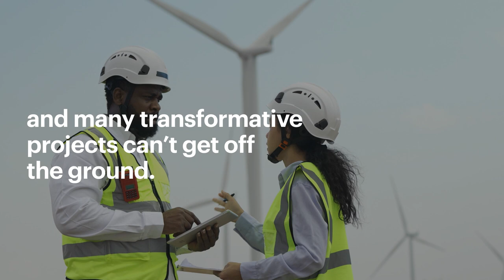Doubling energy investment in Africa requires urgent action to bring down financing costs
Swift action to improve access to capital and ease financing costs is essential to unlock a wave of clean energy spending in Africa, according to a new report from the International Energy Agency (IEA) and the African Development Bank Group (AfDB). The report was launched today at a special event at the Africa Climate Summit in Nairobi with IEA Executive Director Fatih Birol and AfDB President Akinwumi Adesina.

Even though Africa accounts for almost 20% of the world’s population and has ample resources, it is the destination for around just 2% of global clean energy spending. Overall energy investment on the continent has struggled in recent years, while to meet African development ambitions, as well as international energy access and climate goals, it needs to more than double by 2030, with nearly two-thirds going to clean energy.

A range of real and perceived risks affecting projects in Africa, as well as higher borrowing costs following the Covid-19 pandemic and Russia’s war in Ukraine, mean there is a limited pool of affordable capital that energy developers in Africa can tap. According to the report, Financing Clean Energy in Africa, the cost of capital for utility-scale clean energy projects on the continent is at least two to three times higher than in advanced economies. This prevents developers from pursuing commercially viable projects that can deliver affordable energy solutions.